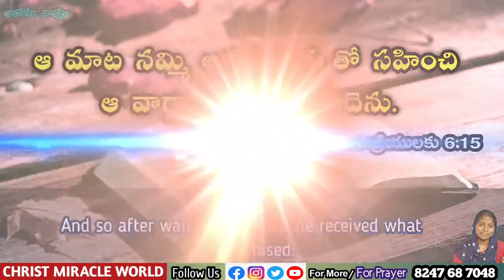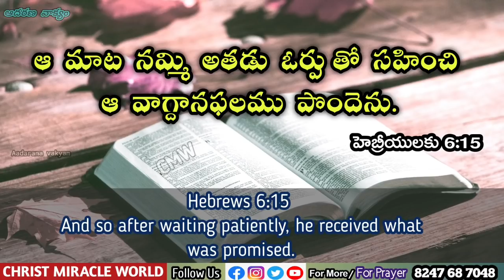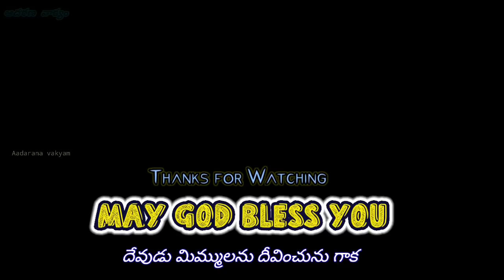𝐓𝐨𝐝𝐚𝐲'𝐬 𝐏𝐫𝐨𝐦𝐢𝐬𝐞 | 𝐖𝐨𝐫𝐝 𝐨𝐟 𝐆𝐨𝐝 26/11/2021 Eroju Devuni vagdanam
Aadarana vakyamu.
ఈ ఆదరణ వాక్యము ద్వారా ఆదరించబడుతున్నారని బలపరుచబడుతున్నారని  నమ్ముతున్నాము.
🔴 Offerings 🔴
Google pay/Phone pay